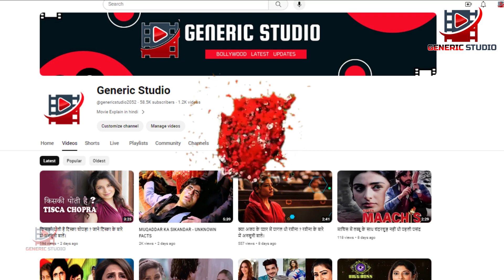VEER ZAARA FULL MOVIE HD 720P FACTS